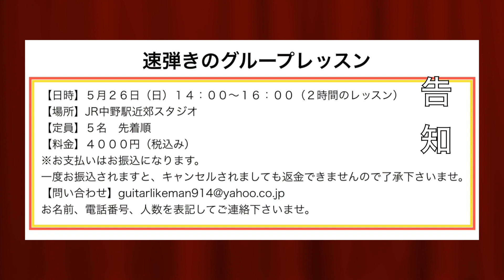いとこが購入した Tokai「 LS128F」 レスポールモデルのご紹介！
↓ iTunesにて親菜瓜男の音源絶賛発売中！！
CDのご注文はこちらまで（※お支払いは振込になります）